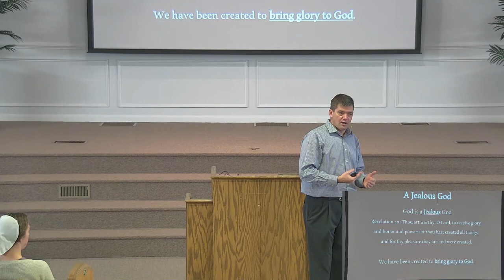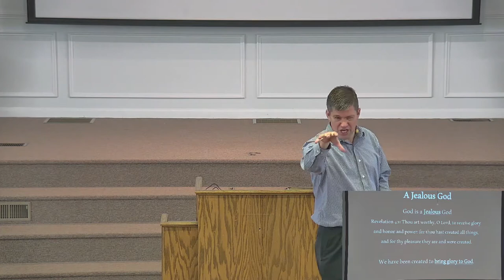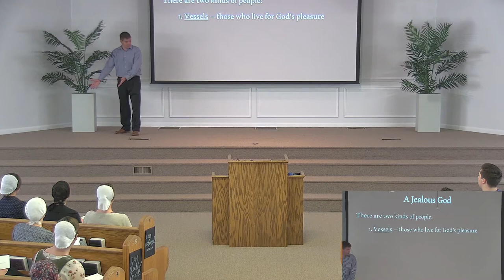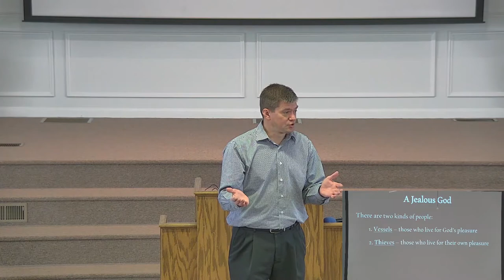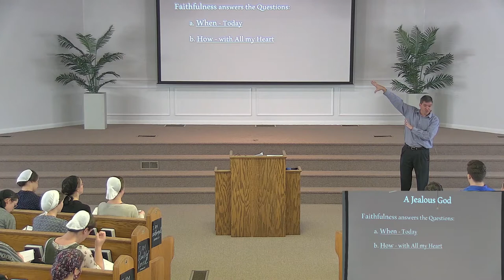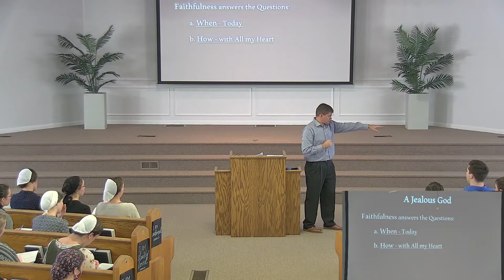A Jealous God - by Rick Rhodes - Jan 14th, 2021 - CYBS 2021